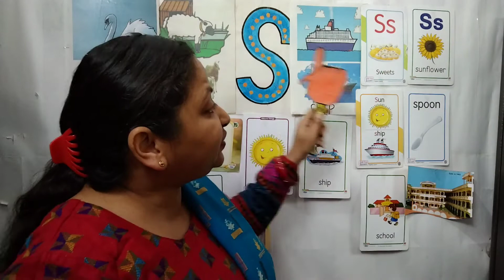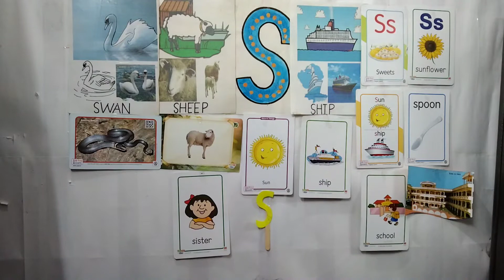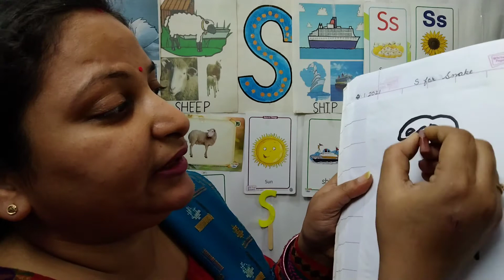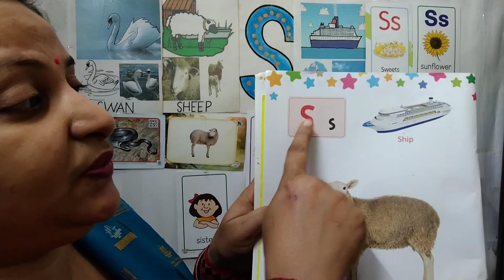learn about letter S with activity of colouring snake for toddlers